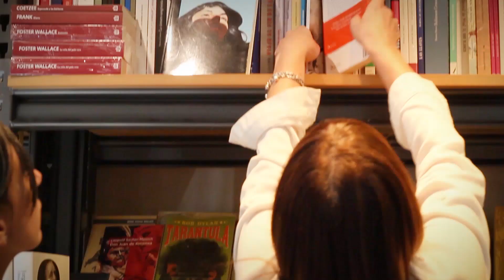Técnicas de iluminación. Eloy Tizón. La Solapa +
En este capítulo comentamos el libro de cuentos de un autor español que nos interesa especialmente, Eloy Tizón, Técnicas de iluminación, editado por Páginas de Espuma en el año 2013. Tizón es un escritor español nacido en Madrid en 1964). Publicó además tres novelas: Labia, La voz cantante y Seda salvaje; y dos libros de relatos más, además del que comentamos en esta ocasión dos libros de relatos: Parpadeos y Velocidad de los jardines.

Seguinos también en las redes!
INSTAGRAM: @lasolapadelauraynati / @galarza_lau / natalia_neo_poblet
FACEBOOK Laura Galarza / Natalia Neo Poblet

En nuestro canal recomendamos un libro en pocos minutos de manera informal y amigable. Nos interesa llegar a un público amplio y fomentar la buena literatura.

In our channel we recommend a book in a few minutes in an informal and friendly way. We are interested in reaching a broad audience and promoting good literature.